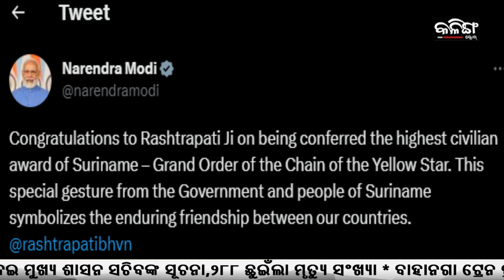PRESIDENT MURMU CONFERRED WITH SURINAM'S HIGHEST CIVILIAN AWARD !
ସୁରିନାମରେ ଭାରତ ରାଷ୍ଟ୍ରପତି ଓଡିଆ ଝିଅ ଦ୍ରୌପଦୀ ମୁର୍ମୁ ସର୍ବୋଚ୍ଚ ସମ୍ମାନରେ ଭୂଷିତ !
President of India Daupadi Murmu has been conferred with the highest civilian honor on behalf of Suriname. The President of the Republic of Suriname Chandraka Prasad Santokhi awarded him the Grand Order of the Chain of Yellow Star. President Draupadi Murmu is the first Indian to achieve this honour.